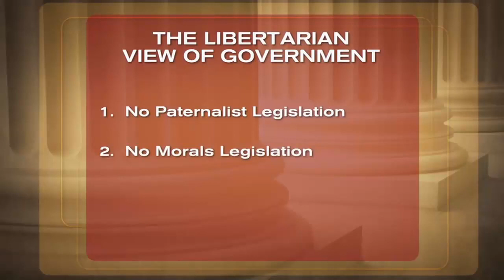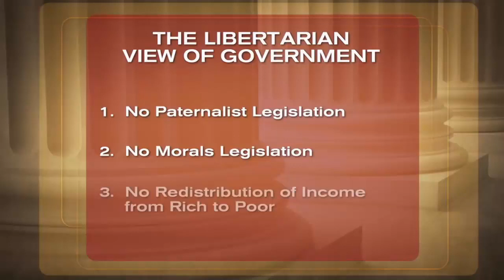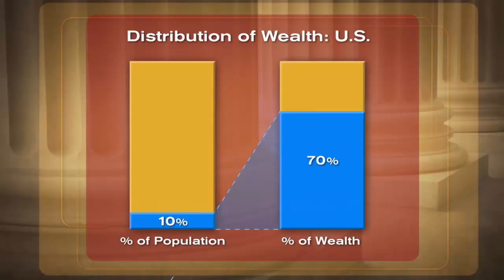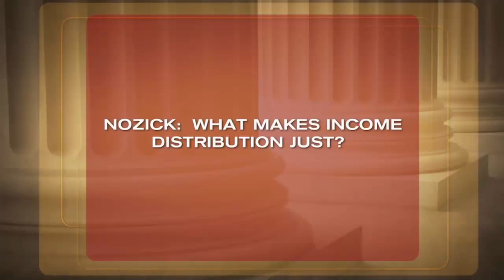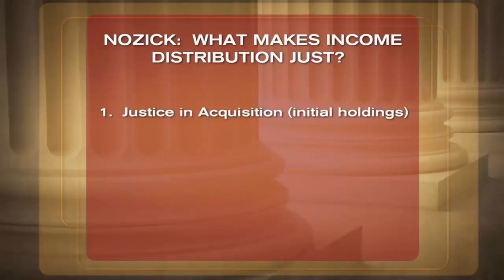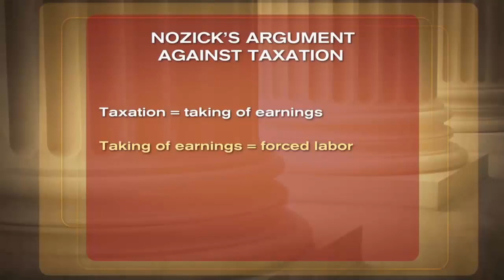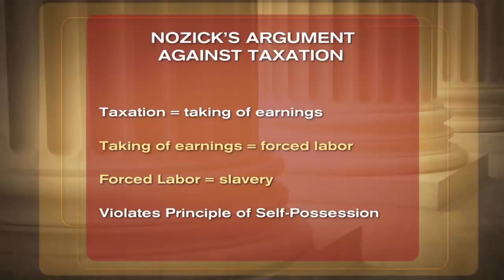05/24 - Free to Choose - Intro Libertarianism - HARVARD's Michael Sandel's JUSTICE Series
Sandel introduces the libertarian conception of individual rights, according to which only a minimal state is justified. Libertarians argue that government shouldn’t have the power to enact laws that 1) protect people from themselves, such as seat belt laws, 2) impose some people’s moral values on society as a whole, or 3) redistribute income from the rich to the poor. Sandel explains the libertarian notion that redistributive taxation is akin to forced labor with references to Bill Gates and Michael Jordan.